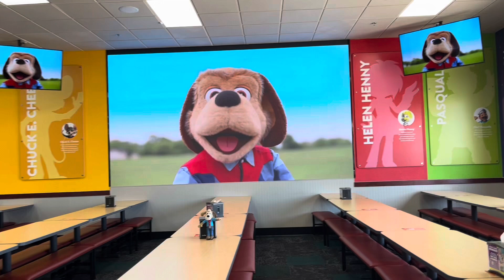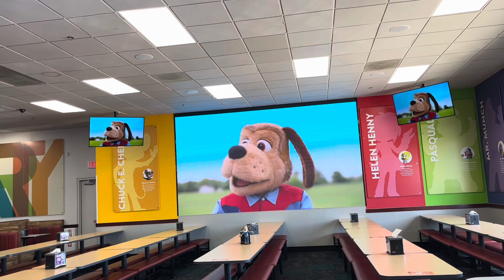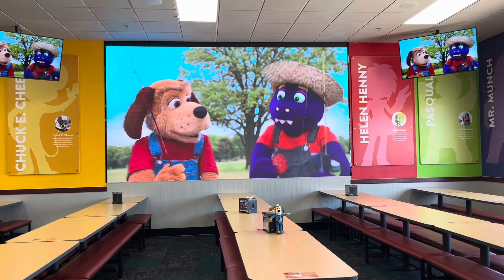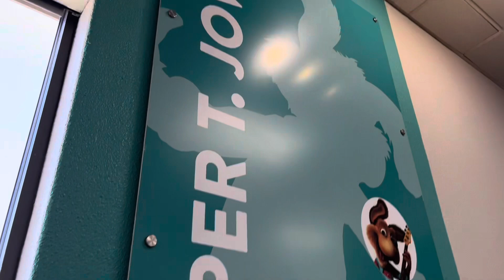Chuck E Cheese Summer 2023 | Segment 5 (Dog Days Of Summer) | Lewisville, TX